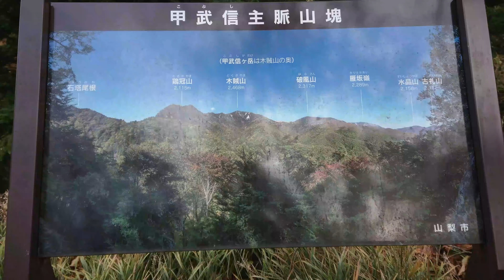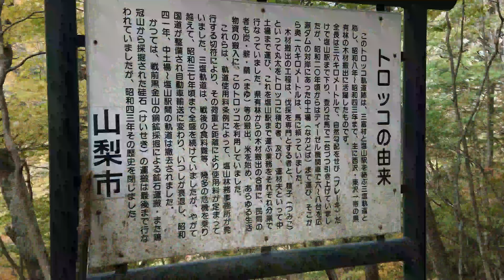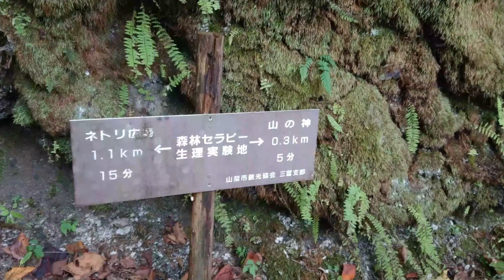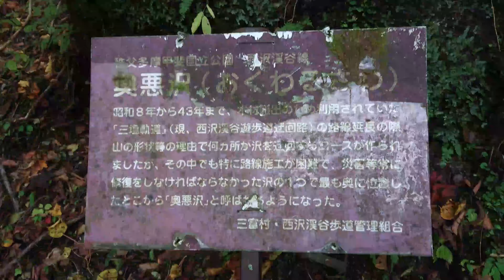山梨 トレッキング【西沢渓谷後半編】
西沢渓谷の前半編はこちら↓
帰りは行きとは違う景色を見ることができました。
行きは渓谷　帰りは山の紅葉といったところです。